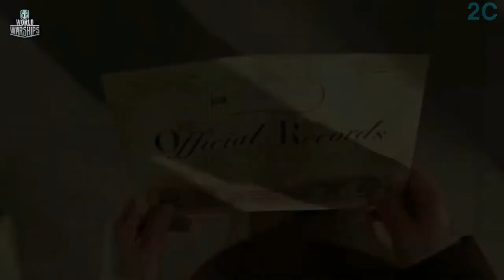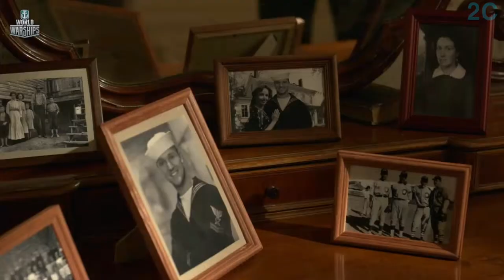I Am A Thousand Winds_千の風になって_(Wait for me Cinematic trailer)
(Wait for me   Cinematic trailer)